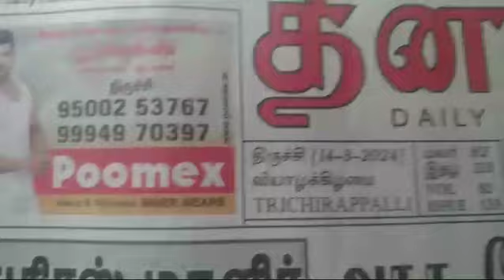BHARAT SEVAK SAMAJ - CENTRAL BSS SERVICES - FREE TUTION PROGRAMME